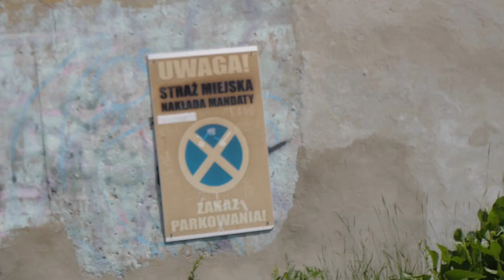ROWEROWY ZLOT W RADOMIU - STUNT MTB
muzyka:
NEFFEX - Till I'm On Top
NEFFEX - Go!

Dodatkowe tagi: rower, wheelie, mtb stunt, meeting, shimano